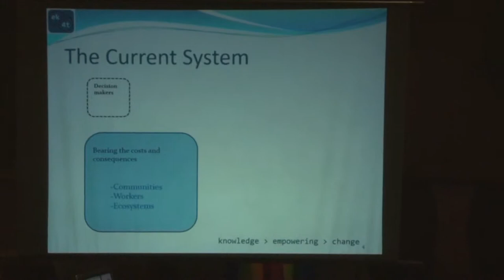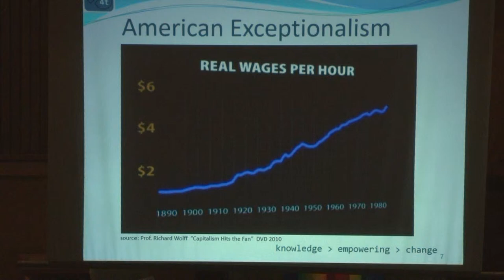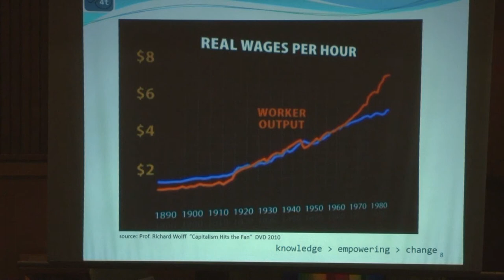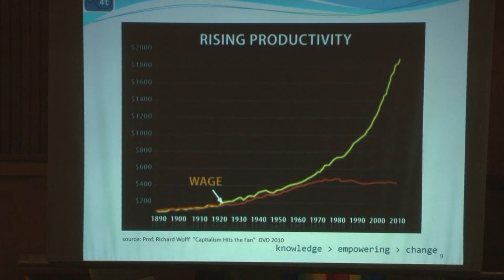Our economic system is collapsing back on itself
A few decision makers are making the decisions that affect everyone: communities, workers, and ecosystems. We need to move toward an economic democracy where those impacted by economic decisions are at the table. For 150 years capitalism was an amazing economic engine, raising standards of living for everyone. Workers have become more and more productive over time, mostly due to education and technology. Since 1980, however, private profit has captured virtually all the benefits of growth while wages have stagnated. Worker productivity now accrues to fewer and fewer people.